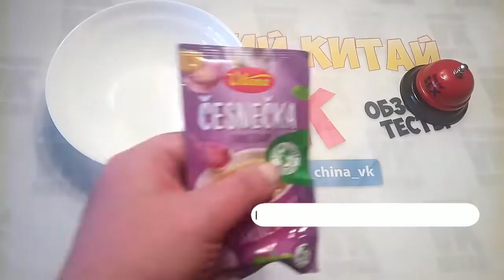VITANA Чешкий суп с чесноком Обзор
⚠️ Я в соц-сетях:
●WeChat - ID - bestchinavk